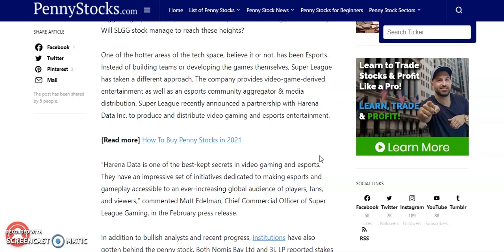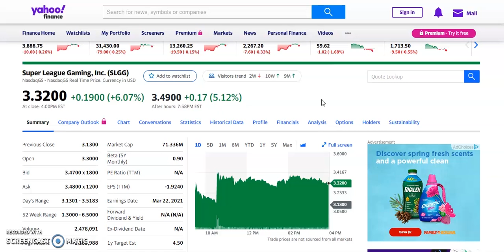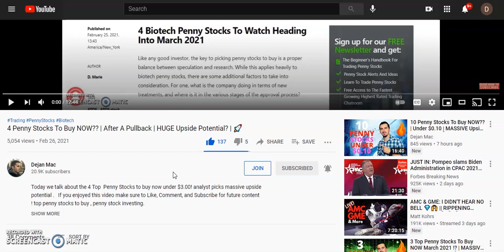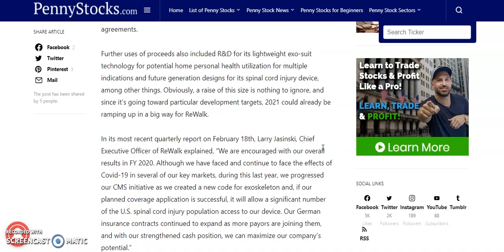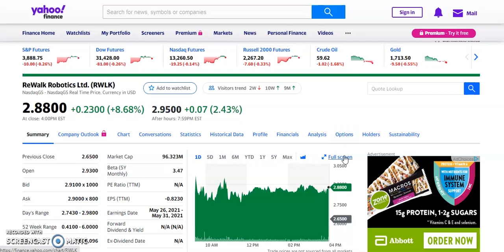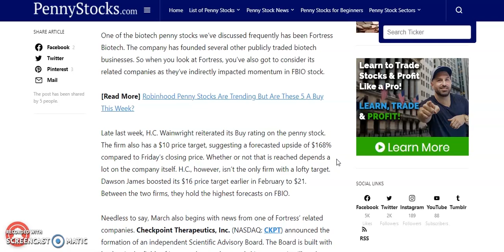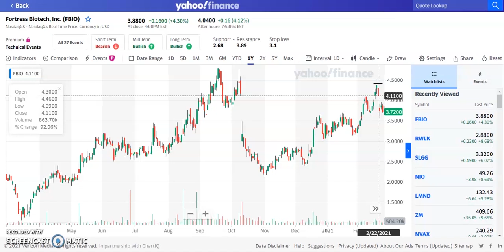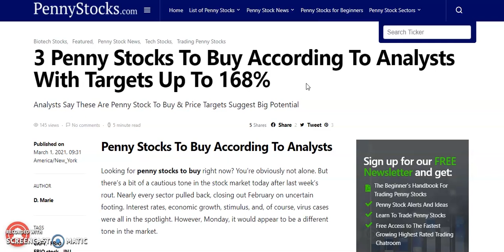3 Penny Stocks To Buy NOW!? | Analyst Picks | 168% Upside Potential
Today we talk about the 3 Top  Penny Stocks analyst picks  to buy now  and watch in March 2021 .These 3 Top Penny Stocks have FDA/ phase 1,2,3  approvals or PDUFA news coming up in 2021.
hot penny stocks to buy now  March 2021, penny stocks now. Best Penny Stocks to buy now, Top Penny stocks to buy now, Trading on the stock market. e-commerce. Trading Under $3. Best Growth Stocks to BUY NOW! Penny Stocks to buy now, best Penny stocks to buy now MASSIVE Upside Potential! top analyst picks with 168% upside potential

💥 Sign up for Webull Get 2 FREE Stocks !

penny stock FDA approval, top March  penny stocks , top 3 penny stock,3 top penny stocks to buy March  2021, penny stocks to watch in March , penny stocks to day trade in March , March  penny stocks to watch, top hot penny stocks to watch , hot penny stocks now 2021. BioNano Genomics Inc. penny stock, BNGO penny stock, BNGO stock, Lexicon Pharmaceuticals Inc. penny stock, LXRX penny stock, LXRX stock, Verastem Inc.  penny stock, VSTM penny stock, VSTM stock, Transenterix Inc. penny stock, TRXC penny stock, TRXC stock. analyst picks 225%+ upside, analyst rating . Second Sight Medical Products Inc. penny stock, EYES penny stock, EYES stock, Palatin Technologies penny stock, SiNtx Technologies Inc. penny stock, Super League Gaming Inc. penny stock, SLGG penny stock, SLGG stock, ReWalk Robotics Ltd. penny stock, RWLK penny stock, RWLK stock, Fortress Biotech Inc. penny stock, FBIO penny stock, FBIO stock.